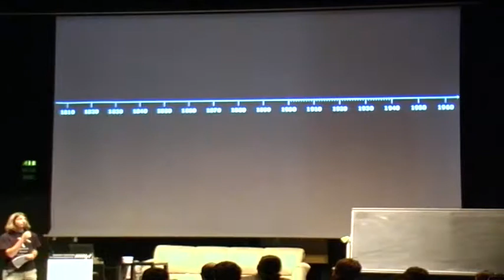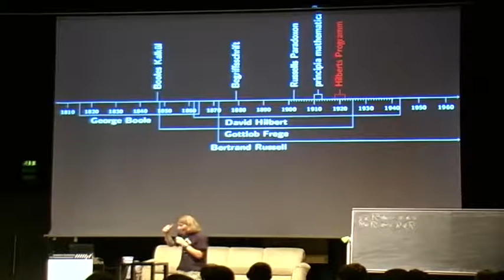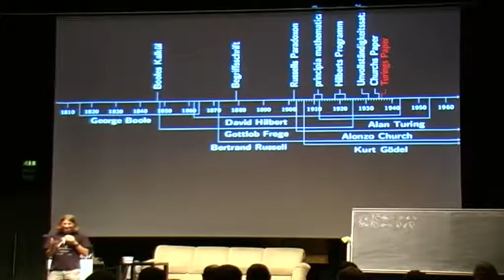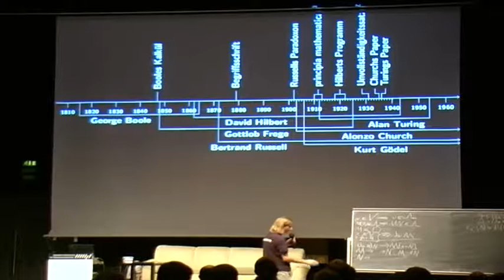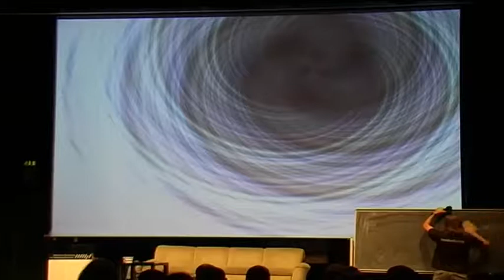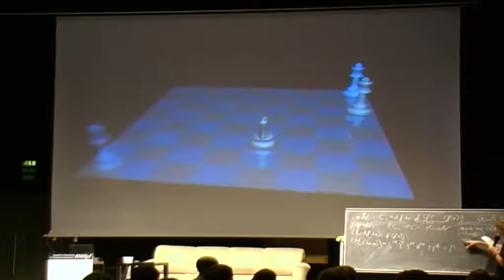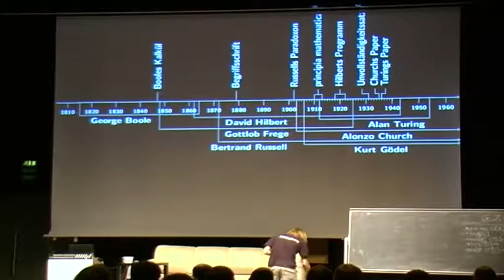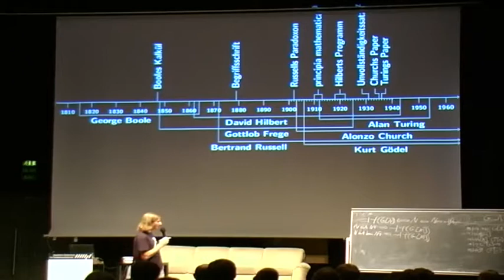Warum wir noch Mathematiker brauchen (GPN11)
Unlösbare Probleme und wieso man sich mit ihnen beschäftigt

nomeata